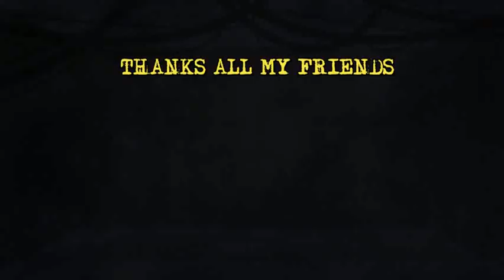The sabotage | live in @Bandung dataran tinggi krass vol 7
beberapa hari yg lalu bersama the sabotage kami bermain di gigs dataran tinggi krass vol 7 di kampung gajah bandung

orang orang yang terlibat didalamnya
tentu personil the sabotage
- onie fuckguy
- gebois
- ketukore
- wawaw
- sofyan sauri
- aris purnomo a.k.a blackwolfmorron
- vinna gebois
- robi gagah dr noise82
- kawan2 dataran tinggi bandung

love you punks
up the punks